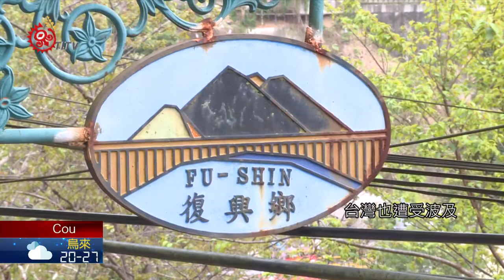中央地方齊推旅遊補助 觀光業明顯成長 2020-07-29 Cou IPCF-TITV 原文會 原視族語新聞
ausuhcu  ʉ mn ʉ  'e kuankuan ho isi tousni ta seifu

同樣是振興產業方案，另外看到，交通部觀光局，從7月1日開始，是推出「安心旅遊國旅補助方案」，希望帶動國內產業發展，現在正值暑假旅遊旺季，各地觀光客可以說是大爆滿，因此傳出「安心旅遊自由行住宿優惠活動」預算將花完，以及觀光局，針對各縣市政府，所編列的最高-一千萬元行銷預算，也因為宜花東離島等縣市正值旺季，所以政府決議，暫緩執行的-消息傳出，引發外界熱議，讓觀光局，今天趕緊出面澄清。

還記得今年年初，武漢肺炎疫情肆虐全球，台灣也遭受波及，重創各行各業，觀光旅宿業與航空業更是首當其衝。隨著國內疫情趨緩，為了振興國內產業，交通部觀光局從7月1日開始，推出「安心旅遊國旅補助方案」，再加上各縣市推出的加碼利多方案，讓國內觀光旅宿業績明顯成長。

目前正值暑假旅遊旺季，民眾外出遊玩意願增高，開始傳出有民眾反應訂房時，業者表示「安心旅遊自由行住宿優惠活動」有經費限制，預算將提前用完的消息引發各界熱議，交通部觀光局出面澄清，各縣市經費是分次核撥，相關補助將依規劃持續到10月底。

觀光局進一步統計，進入第二階段申請的包含像是花蓮縣、宜蘭縣、台東縣、台中市、澎湖縣，民眾都還是可以申請得到。

而為了配合安心國旅，觀光局針對各縣市政府，編列最高1000萬元的行銷預算，但是因為宜花東離島等縣市，暑假一直都是旅遊旺季讓當地遊客暴增，觀光局決議暫緩執行相關行銷活動，消息一出立刻引發熱議，不過也有業者對於延期是樂觀其成。

至於要延到什麼時候？觀光局則回應，目前仍在跟宜花東縣市討論，預計從9月開始行銷活動就會陸續舉辦。